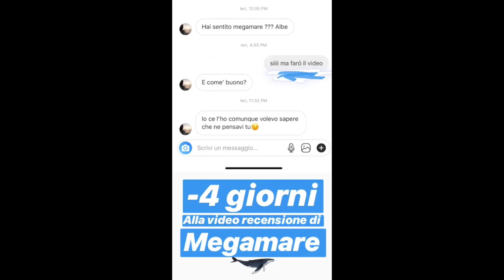TERRONI - Orto Parisi | RECENSIONE PROFUMO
🐻HEY SNIFFERS!🐻
🐋 -3 Alla recensione di Megamare!!
Vi parlo oggi del tanto discusso TERRONI di Orto Parisi. Dell'anima sanguigna del sud che ribolle come la lava di un vulcano attivo. Un profumo avvolgente ed elegante allo stesso tempo.